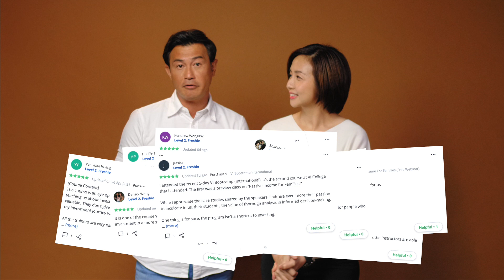Investing For Beginners | Turning Skepticism Into Knowledge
Hey there, are you new to investing and not sure where or how to start? Well, you've just did the right first step by coming to us!

"If you just give me 35 seconds. "

No no no, we don't do that here. We let our testimonials speak for themselves.

It can be quite daunting for beginners to start their investing journey, but Darren and Evelyn decided take a leap of faith and attend our course. From their review, its needless to say that they have learnt so much! With the vast array of investment courses to choose from, and after seeing so many advertisements online, Evelyn was a little skeptical (as one would be). However, her skepticism quickly turned into knowledge when she managed to learn and understand more about investments after the course- such as collecting dividends from REITs, capital gains and how to also invest in shares profitably.

So what are you waiting for! Are you ready to turn your skepticism into knowledge and big $$$ too? Click on the link below to kickstart your investment journey with us! Looking forward to seeing you there!

No representations,  warranties, or guarantees, whether expressed or implied, made to the contents in the video is accurate, complete or up-to-date. Past performance is not indicative nor a guarantee of future returns.